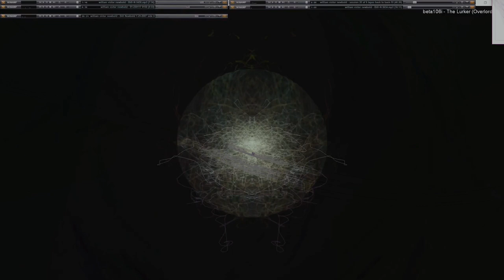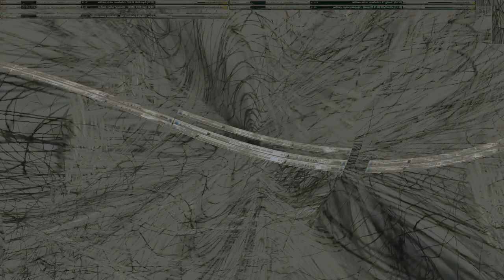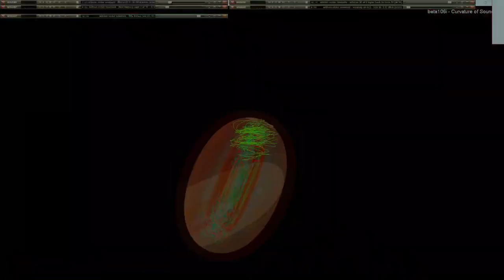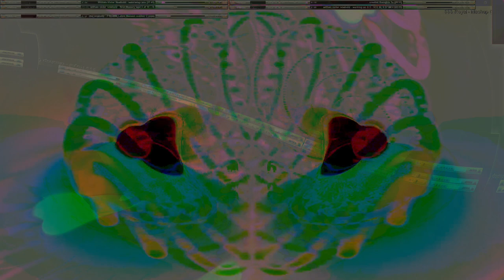Movie 24 10 18 14h39m15s series V